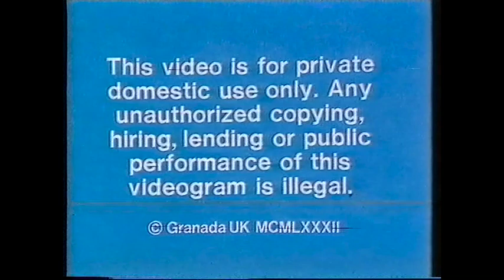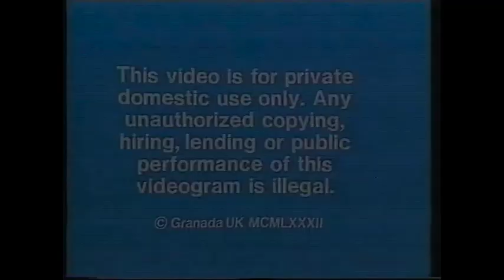The Magic of Coronation Street: Distant Memories, 1960-1964 (1982 VHS release, linking inserts)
These are the specially filmed links from the very first commercial VHS release of Coronation Street from late 1982. The VHS featured six episodes from 1960 to 1964 in between linking inserts from the three characters. The specially filmed links were written by H.V. Kershaw and directed by Bill Gilmour.

The six episodes were as follows; Episode 1 (9 December 1960), The Gas Leak (1 February 1961), Christmas Day (25 December 1961), Elsie loses Bill Gregory (11 July 1962), Annie's 'This is Your Life' (25 December 1963), Christmas pantomime (23 December 1964).

This VHS is one of my most treasured. I acquired it two years ago for a very cheap price on Amazon. It plays exceptionally well even though it is 36 years old. More importantly, this is a significant release as within 12-15 months, Elsie, Len and Annie had departed the programme. Quite funny to notice the mistakes in the end credits!

Note - I won't be uploading the full episodes due to copyright. I hope this stays up on here, have edited as much as I can without spoiling the full experience of the VHS and links.

Copyright of ITVplc and Granada. No profit has been made from the uploading of this video. It has been uploaded for enjoyment and for fans of Coronation Street.